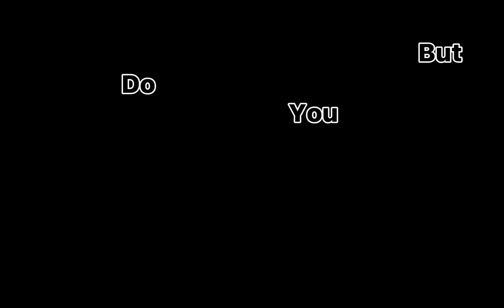Rudolph The Red Nosed Reindeer (Football Edition)